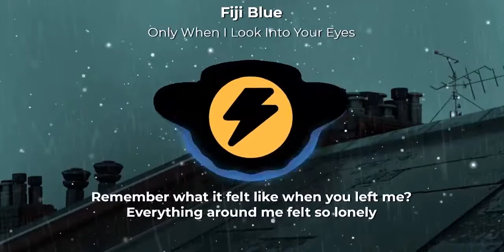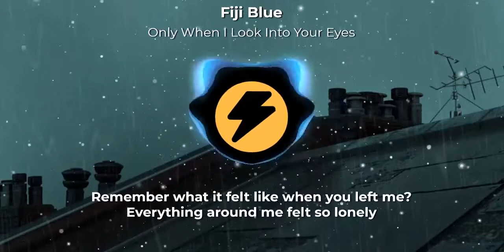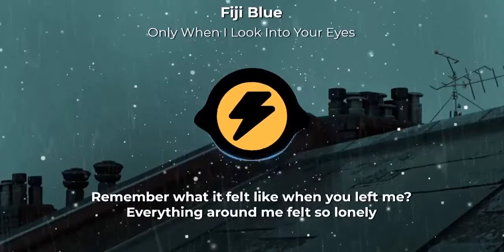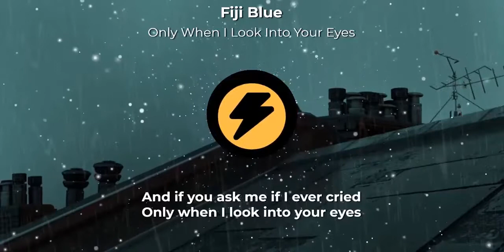Fiji Blue - Only When I Look into Your Eyes | Lyric Video | Best New Songs 2021 | Pop Music 2021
Track: Fiji Blue - Only When I Look into Your Eyes[THEMATIC]
Genre: Pop music l R&B

©️ Check out our Usage Policy on how to use this music

✖IMPORTANT:
This is a right that you have and we will not change that. If any part of the contents of this channel is your property (such as an image or distributor artist musician, label), please send me an e-mail message or a personal message and your content will be removed immediately. Please do not flag my channel.